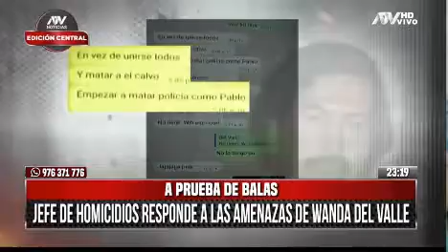JEFE DE HOMICIDIOS RESPONDE A LAS AMENAZAS DE WANDA DEL VALLE